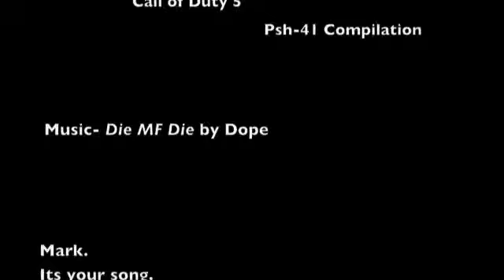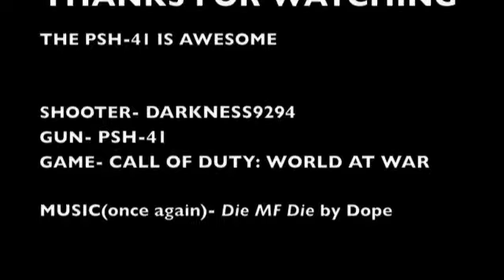Darkness9294 COD: Wold at War Psh-41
Just a little video i made in tribute to my favorite gun in COD: World at War. This is the Psh-41!
Please don't spam it up cuz I'm just sharing with the world.
By the way even though i said it like 4 billion times in the video the badass song is Die MF Die by Dope.